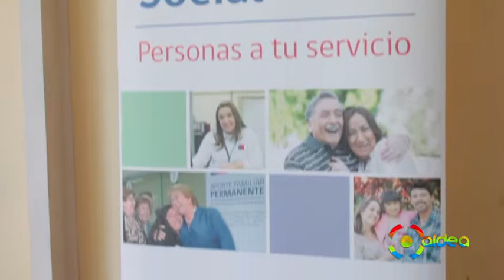FOSIS, ISP en capacitación a dirigentas en Villa Alemana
En Casa de la Cultura de Maturana 1090